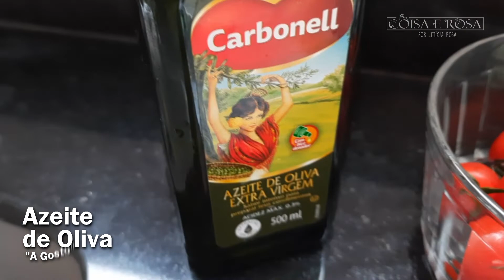MEDALHÃO DE FILÉ MIGNON SUÍNO GRELHADO NA MANTEIGA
Na receita de hoje vamos fazer um medalhão de filé mignon suíno com molho manteiga de ervas finas, cebola e tomate cereja grelhado que fica suculento como uma boa corte suíno deve ser!

Frigideira antiaderente

Ingredientes:
1 peça de filé mignon
50g de manteiga
100g de tomate cereja
1/2 cebola cortada em pétalas
1 dente de alho
ervas finas
alecrim

Ei! Mande suas dúvidas, críticas e ou elogios!

"Porque quem cozinha com amor deixa de lado a dor e jamais esquece o sabor"
Letícia Rosa